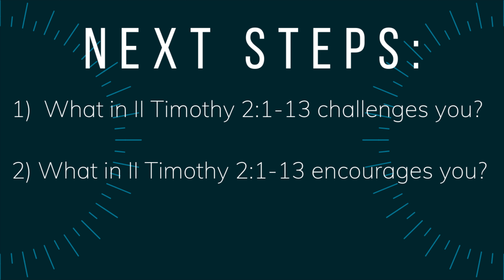5/3/2020 Morning Service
Good Morning, Connect Church! We are so glad you’re joining us online. Feel free to engage in the comment section during the service.

Grab your Bibles and some coffee as we worship our risen King together!

If you are in need of prayer or have something to celebrate, let us know here!

If you feel led to financially supporting us in continuing our mission & vision of connecting people to Jesus, you can do so here!

CCLI License
Copyright #1545355
Streaming #20285851